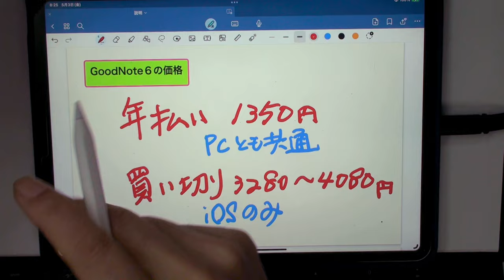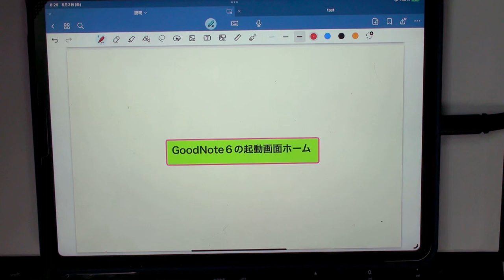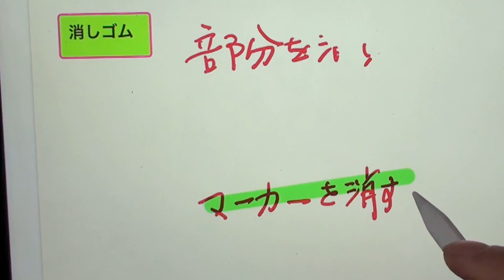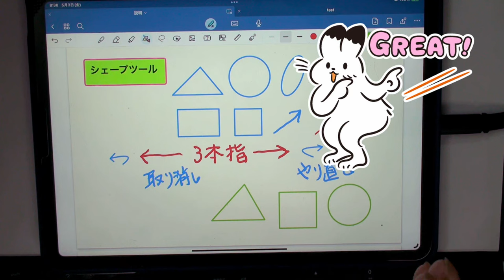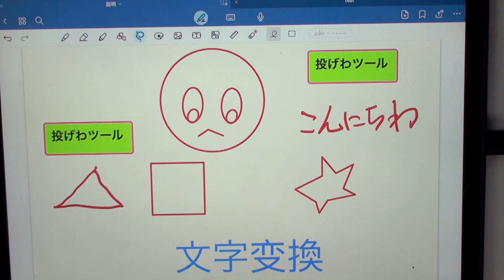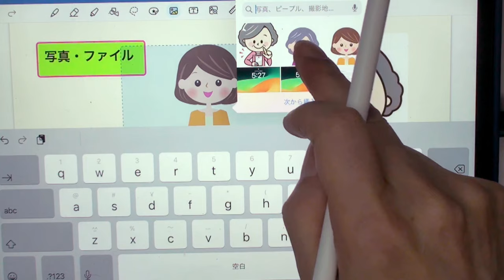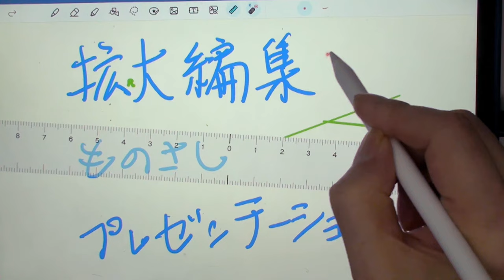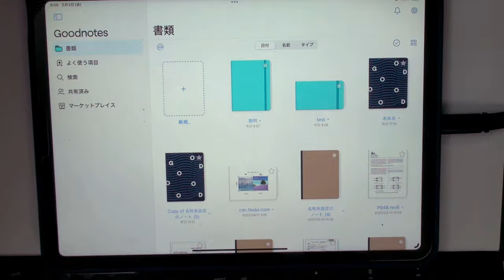初心者にもよく解る！ たった20分でGoodNotesマスター！iPadで効率的なノート作成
このビデオでは、GoodNotesの基本的な使い方をわかりやすく解説しています。
iPadを持っているけど、GoodNotesが初めてという方も、この動画を見れば簡単に使い始められます。20分の内容で、GoodNotesの魅力と基本操作をしっかりと押さえていきますので、デジタルでのノート取りに興味がある方はぜひご覧ください。このガイドで、あなたのノートライフがさらに充実します！